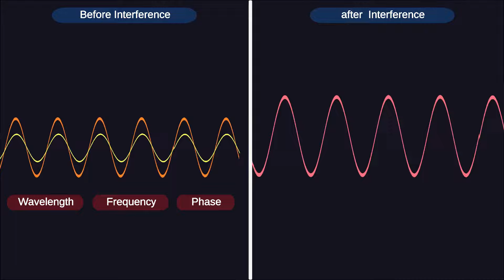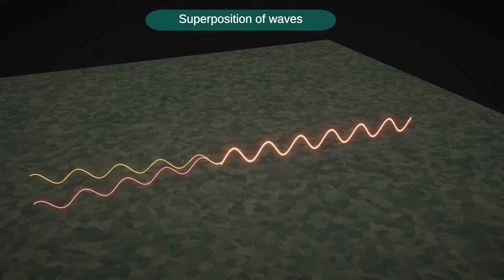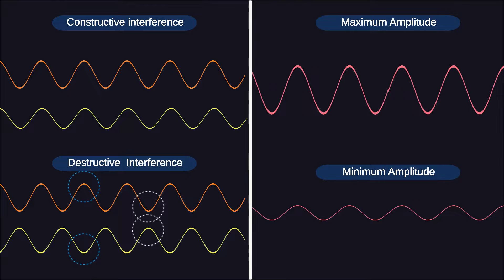Interference of light waves || Wave optics || HINDI EXPLANATION || 12TH PHYSICS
welcome to visual learning

Interference of light waves is a phenomenon that occurs when two or more light waves overlap and interact with each other. It results in the reinforcement or cancellation of the waves, leading to the formation of regions of constructive and destructive interference.

Membership Features:
1.Exclusive videos only for members.
2.Animated series of all topics from 9th to 12th class
3.Videos are available in English and Hindi
4.Members chat room after membership.
5.Priority to comments for members